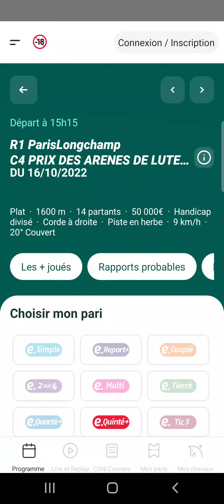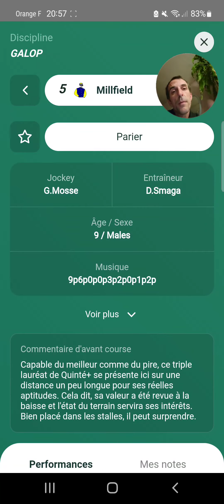Ma Derniere Minute Quinté+ du jour Dimanche 16 Octobre 2022 pmu turf